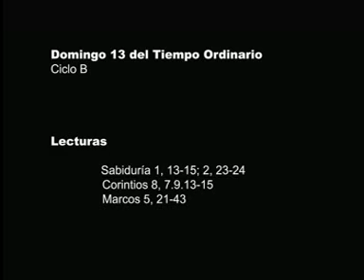Sonámbulos - 13º Domingo del Tiempo Ordinario, Ciclo B